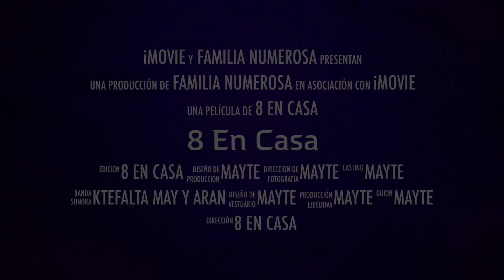Mi vida al descuvierto 3